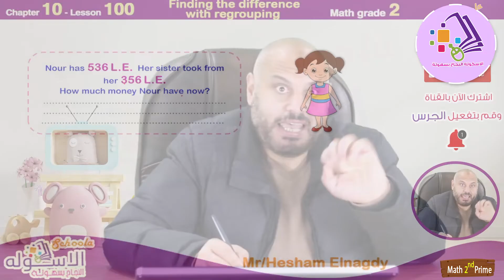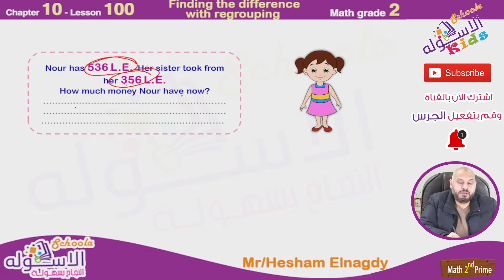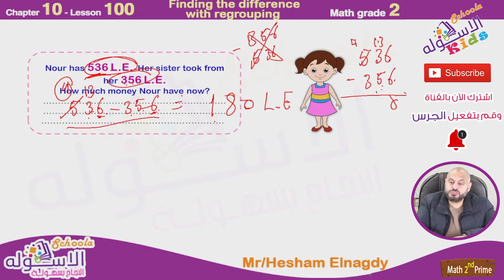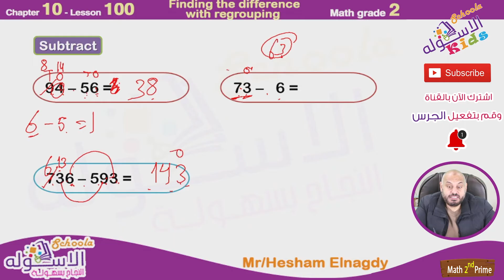شرح ماث تانية ابتدائي | Finding the different with regrouping | تيرم2- فصل10 -درس 100 | الاسكوله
أ.هشام النجدي _ ماث _ الصف الثاني الابتدائي _ الترم الثاني _ الفصل العاشر _ درس 100 - Finding the different with regrouping  -   المنهج المصري.